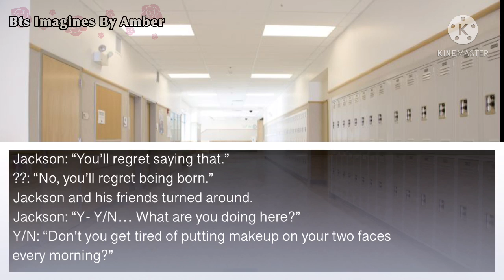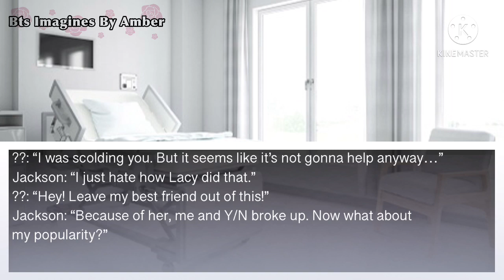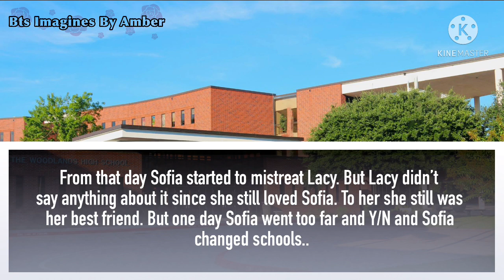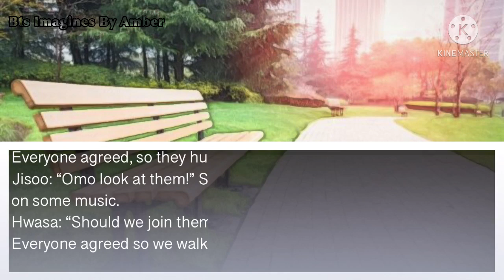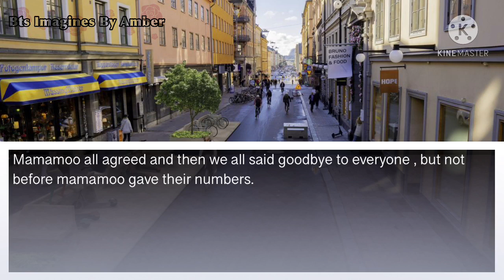|| Better Off Alone || episode 7 || Bts ff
☆ I mean no harm to any of these idols

★ Please don’t send any hate to these idols

♡ I give shout outs if you ask me in a nice way

♡ I don’t like people commanding me to upload a video

♡ You can always request a video idea

♡ I delete every hate comment

♡ No links in the comments

→ If you like bts ff’s I have a playlist with my favorite video’s which also includes ff’s of bts. Here’s the link: